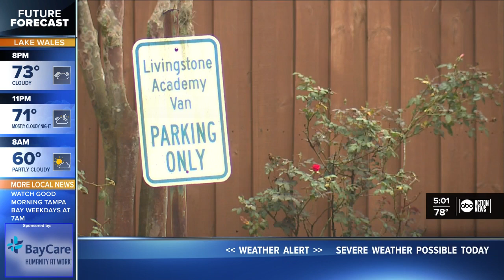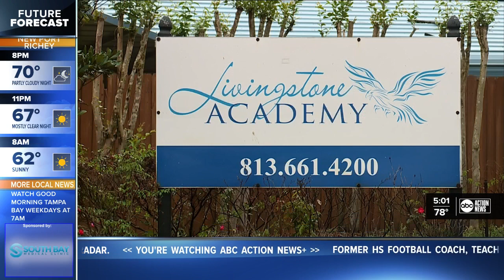Former high school coach, teacher arrested inappropriate physical contact with student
A former high school teacher and coach is facing charges for two separate cases in which he had inappropriate physical contact with students, Hillsborough County Sheriff's Office says.